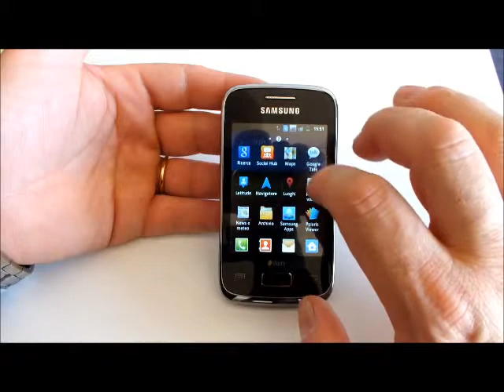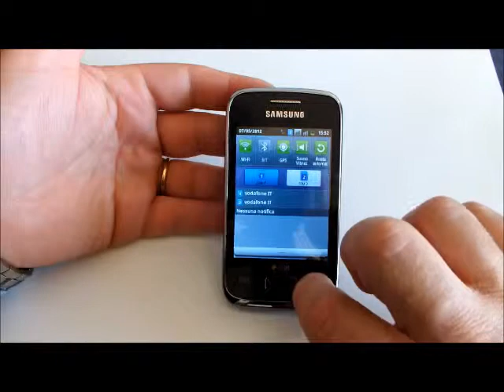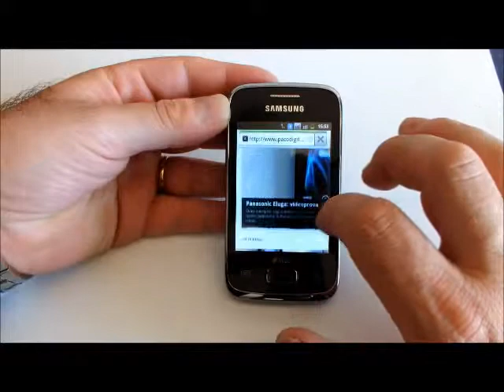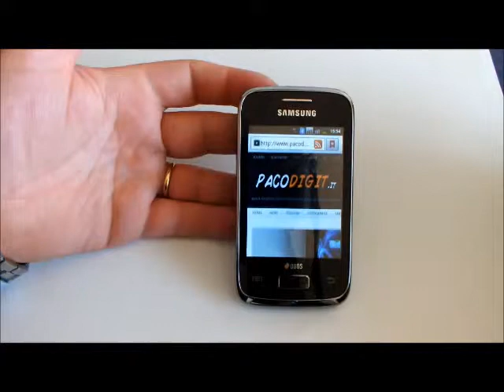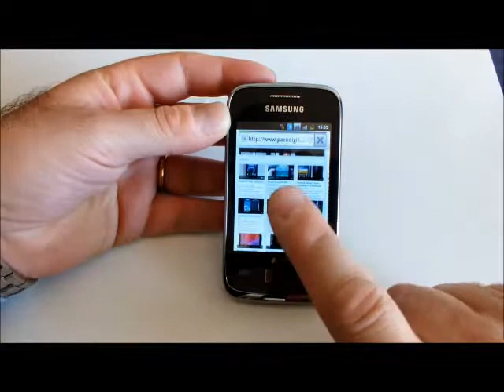Samsung Galaxy Y Duos S6102 Unlocked Cell Phone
Browse the web out and about on this Samsung Galaxy Y Duos S6102B cellular phone that includes Wi-Fi for convenient Connection to the web. A few.15MP camera enables you to take crisp, clear photographs.
Product Features